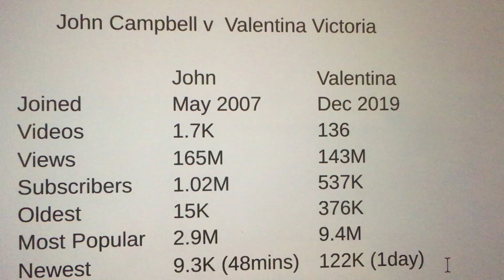Dr John Campbell Wednesday Update